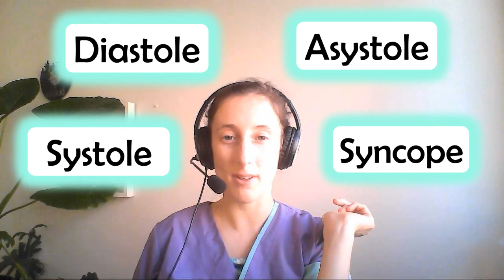How to pronounce medical words: Systole Systole Diastole Syncope (British English)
Have you ever wondered if you're pronouncing these words correctly? Have you looked at the word "systole" and not known where to start? I give a clear pronunciation guide with a definition and sample sentence for systole, diastole, asystole and syncope.

Let me know what other videos you would like to see in the comments!